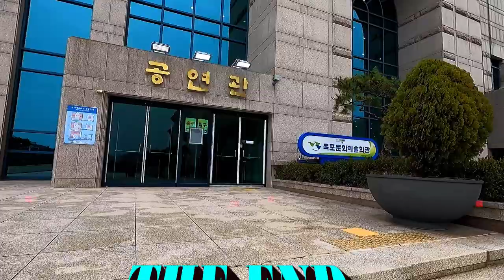목포의 눈물/꿈여울 장구난타&승승장구 장승희/제2회 유달산 미향장애인 가요제/영상김감독